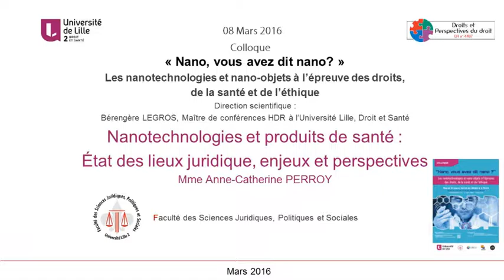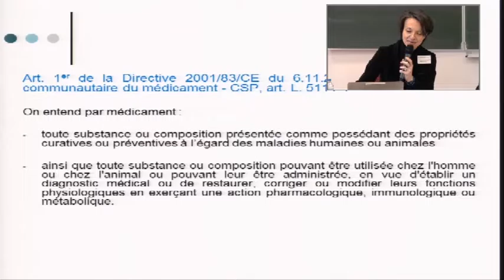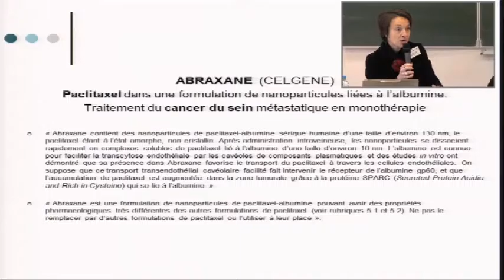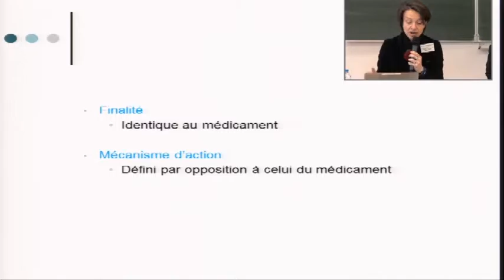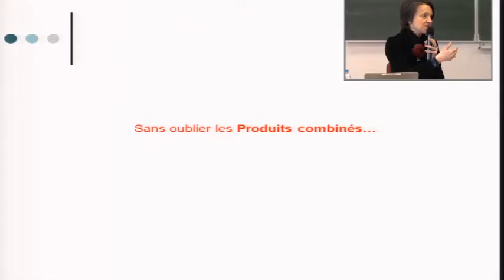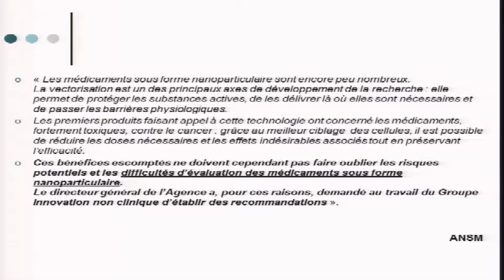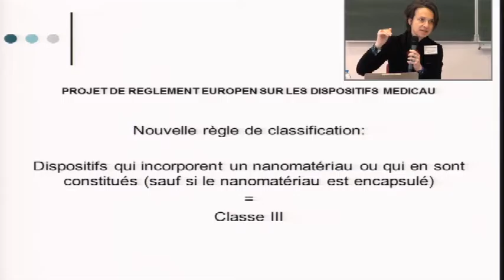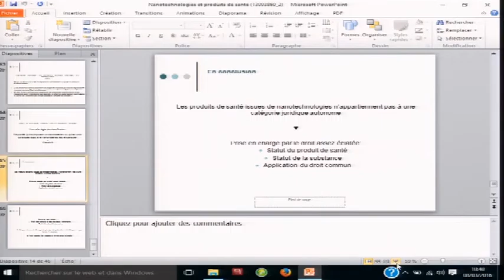Nanotechnologies et produits de santé : état des lieux juridique, enjeux et perspectives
Anne Catherine PERROY, , Professeur à la Faculté de pharmacie de l'Université de Lille, Avocat au barreau de Paris (Simmons & Simmons) et membres du CRD&P-Équipe Demogue ((Nano, vous avez dit Nano ? Lille, 8 mars 2016. Colloque organisé sous la direction de Bérengère Legros, Maitre de conférences, HDR, Université de Lille, Droit et Santé)